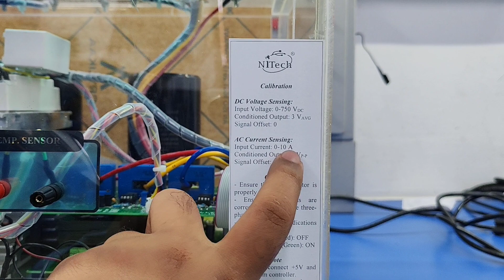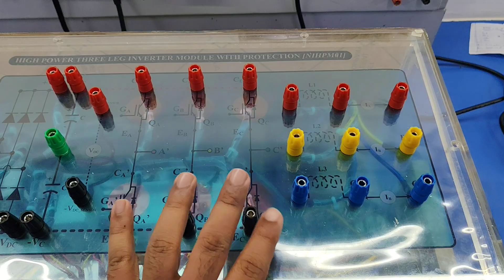High Power | Three-Phase Rectifier and IGBT Inverter Module | Industrial Inverter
Welcome to National-Infotech YouTube channel.
This video contains High Power Three Phase Rectifier and IGBT Inverter Module with LEM Sensors. It is useful for research purpose and development.